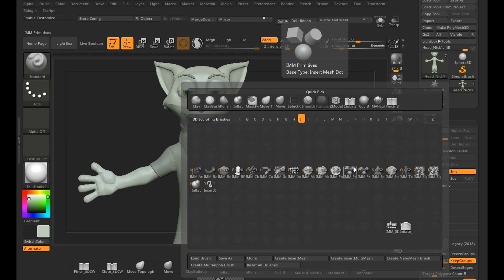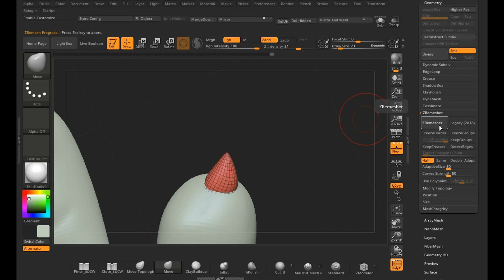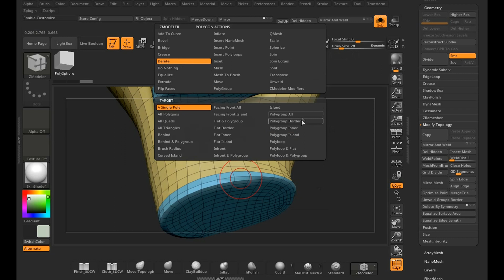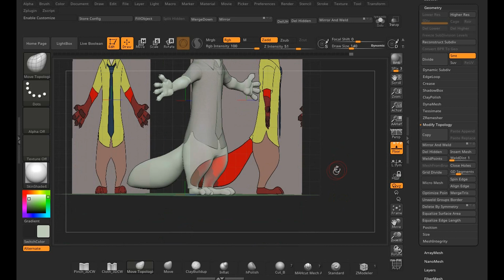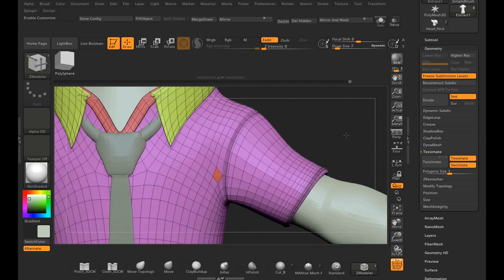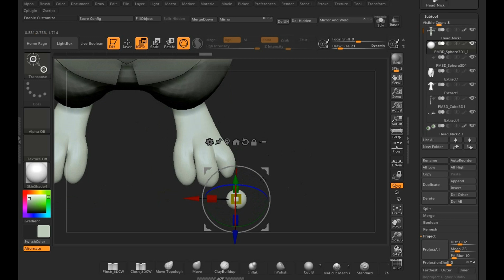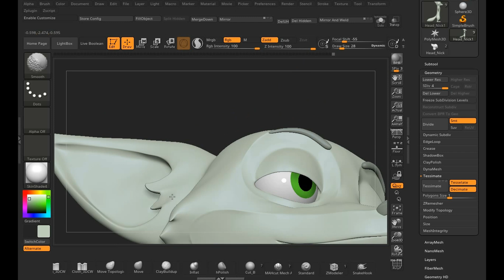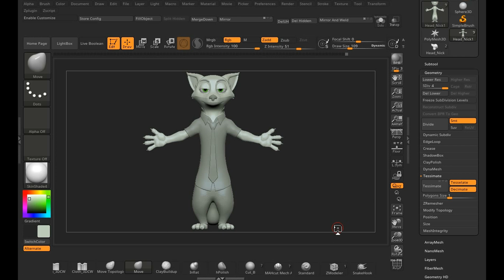MOdelando meu Personagem no Zbrush!! Parte_10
Opa CgManos! Parte 10 na Área!!Bons Estudos!!